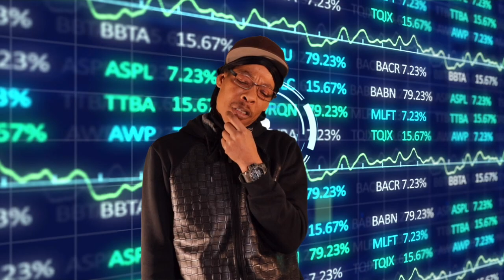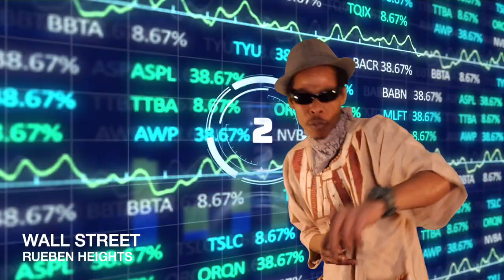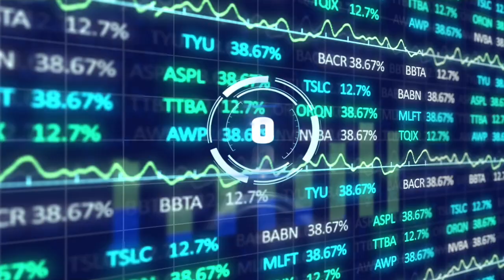Wall Street - Rueben Heights